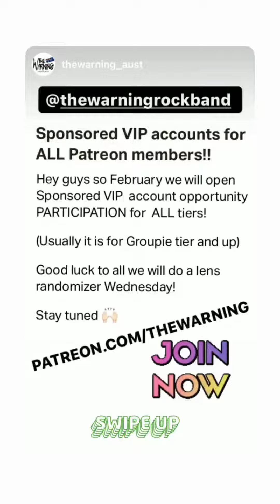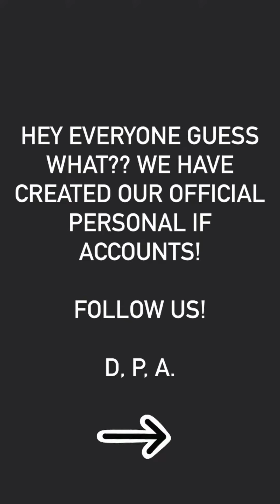The Warning Stories 01-02-21 *LINK👇🏻*